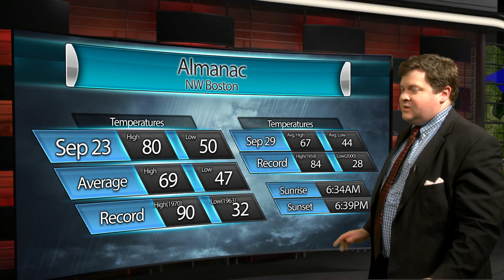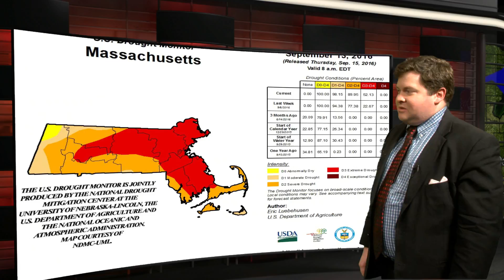BNEWS Weather with Meteorologist Peter Brown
Autumn is officially here and chilly temps are in store for the coming week.